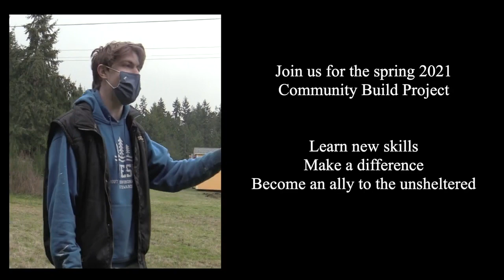Speaking Up With Gratitude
Community Build honors its volunteers and donors with interviews of people involved with the tiny shelters.  A celebration of good works.